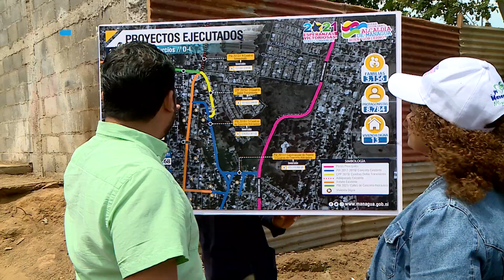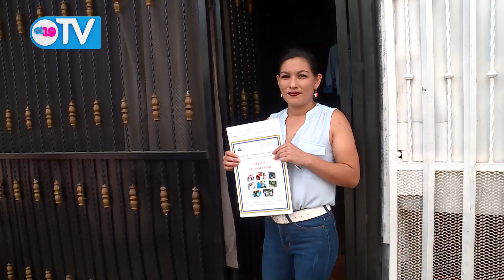Noticias de Nicaragua | Miércoles 28 de Abril del 2021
Resumen Noticioso Miércoles 28 de Abril del 2021.